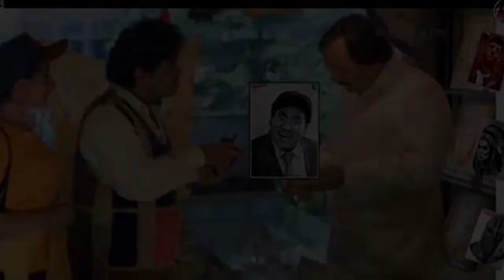Drawing Johny lever 🥰🥰/funny drawing video😂/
.🔥Art by @Nitin_pattlanart .👈me.
🙋for paid work- 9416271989 whatsapp
👆👆👆 Massage me for commision work👆👆👆.
1. Art channel-. Nitin Pattlan Art✓
2. Instagram-. @Nitin pattlan art
3. Fb page-. Nitin Pattlan Art
4. My fb account-. Nitin pattlan Art
. .👆💞 Search & follow💞👆.
.👉(Nitin Pattlan Art)👈
.🥰All social media 👆same name &  🔍🔎follow.
.For more work and videos👉👉 visit my drawing YouTube channel-- (Nitin Pattlan Art).
.💝for you support.💝
. love you ❤️
Art artist painting draw pencil sketch